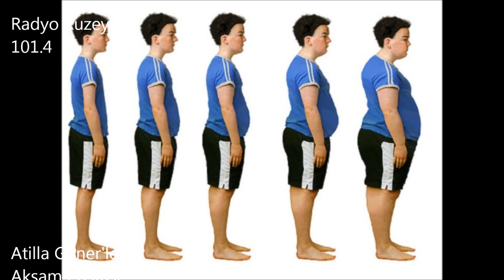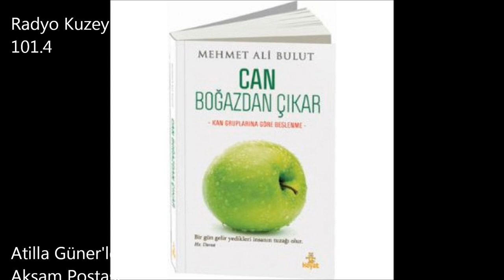'Can Boğazdan Çıkar' kitabının yazarı Mehmet Ali Bulut anlatıyor - Radyo Kuzey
Çok satanlar listesinde ikinci sıraya yükselen bir kitap. Adı 'Can boğazdan çıkar'.. Adından da anlaşılacağı gibi, beslenme ile ilgili.. Ama benzerlerinden ayrılan yanları var. Yazar Mehmet Ali Bulut islami referansları hatırlatarak, doğru beslenme için farklı önerilerde bulunuyor.. Radyo Kuzey'de 'Atilla Güner'le Akşam Postası' programına canlı yayınla bağlanan Mehmet Ali Bulut kitaba gösterilen ilgiyi, farklı önerilerini anlattı..

Mehmet Ali Bulut: Kitabımda islami referanslara yer verdim ve her kesimden büyük ilgi gördü..Araştırmalarımda sağlık ile ilgili çok ilginç ayet ve hadislere rastladım.Bu konuda çok ufuk açıcı ve yol gösterici ayet ve hadislerdi.. Bugüne kadar gıda konusunda bize hep helal ve haram diye ayrım yaptılar. Ancak Kuran'da helal olan yiyeceklerinde temiz olması gerektiği yazıyor..

(Radyo Kuzey yayınlarını İstanbul 101,4 frekansı ve internet sitesinden tüm Türkiye'den dinleyebilirsiniz)